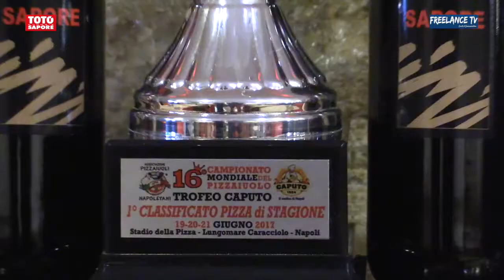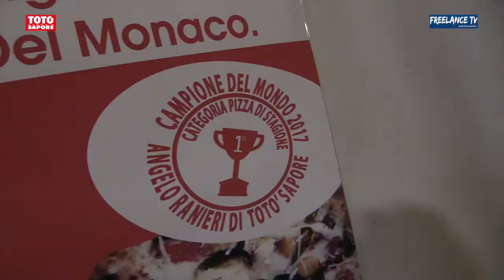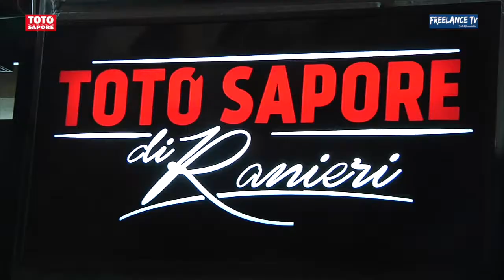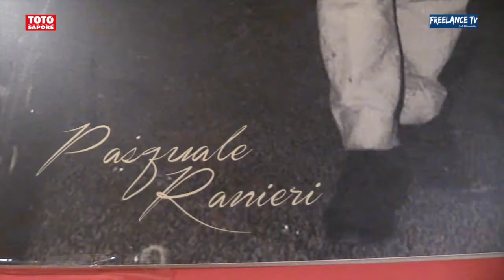TOTO' SAPORE (Angelo Ranieri Campione del Mondo 2017 "Pizza di stagione)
Le telecemere di Telecapri con il programma Freelance incontrano Angelo Ranieri neo Campione del Mondo 2017 "Pizza di stagione" presso "Toto Sapore" di Viale Gramsci. Un'intervista che mette in risalto la passione, l'amore, la professionalità ma soprattutto l'umanità di un grande maestro della pizza napoletana. Una tradizione che dura da tre generazioni e che è destinata a perdurare nel tempo.